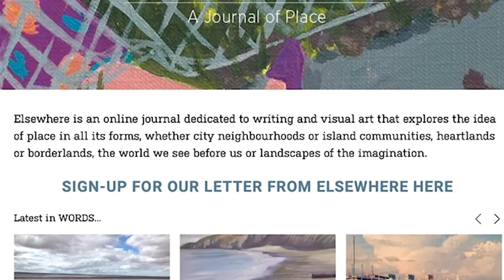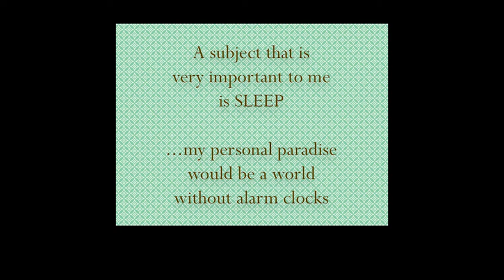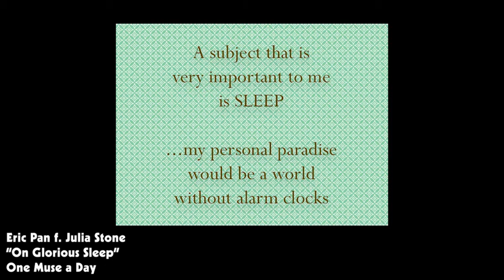On Glorious Sleep . One Muse a Day w Julia Stone (Behind the Scenes)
Welcome to my video series One Muse a Day! I write a new song within a day for someone who inspires me, and show you how it all happened. You get to see the source of inspiration, and how I’m doing the composing, digressions and all (especially in this long one).

The inspiration for today’s song comes from Julia Stone, who told me:

'So a subject that is very important to me is SLEEP 😆 I love sleeping, and naps, I get grouchy and sick when I don't get enough, and I think about it a lot because it often eludes me... I have this whole personal compendium of theories on how to control it, but never manage... But now in Corona isolation it's going quite well! And my personal paradise would be a world without alarm clocks and waking up "ausgeschlafen" every day.'

[Introducing Julia] 0:10
[Song: “On Glorious Sleep”] 1:46
[“On Glorious Sleep” part II, improv] 3:18
[Behind the scenes, pre-planning] 6:13
[Trying stuff out] 7:10
[Adding improv section] 55:06
[Improv alternate take 1] 55:56
[Improv alternate take 2] 56:31
[Song: “On Glorious Sleep” piano view] 57:20

(I tried something new for this video, where I’m not talking while composing, let me know if you prefer me to pause here and there to speak my thoughts!)